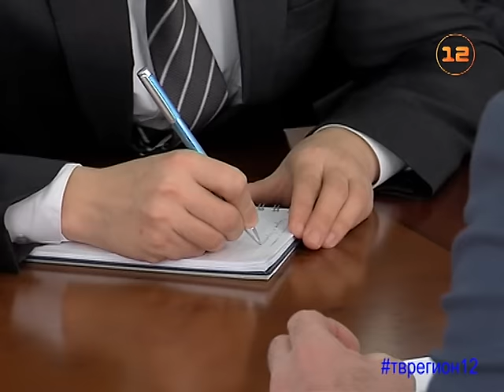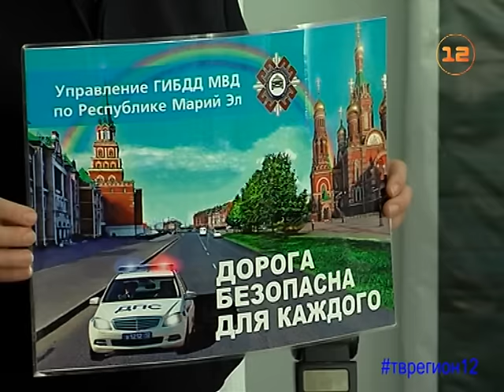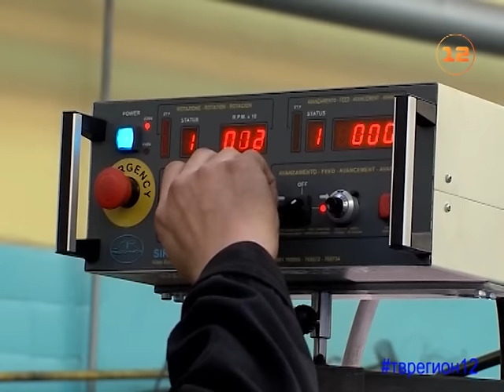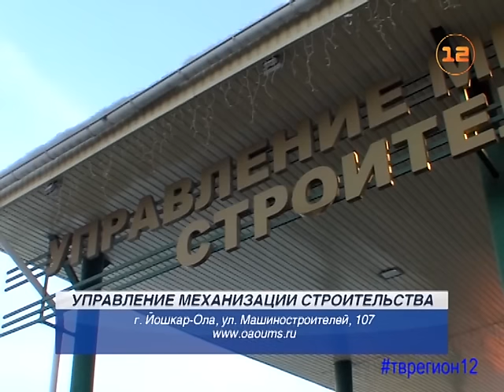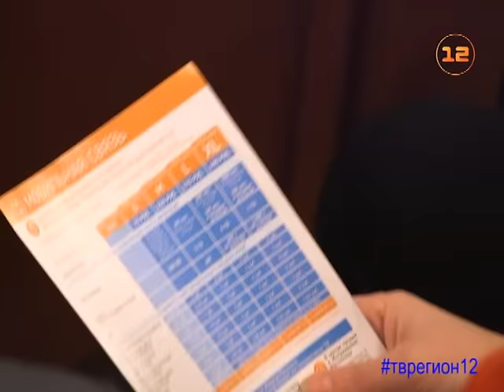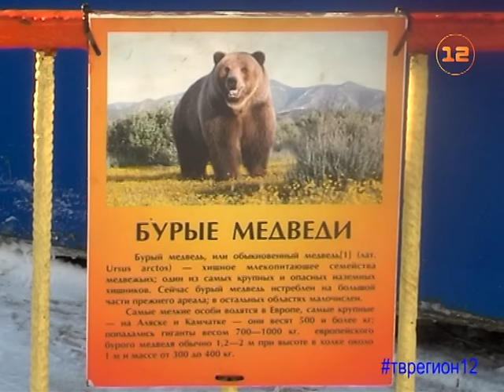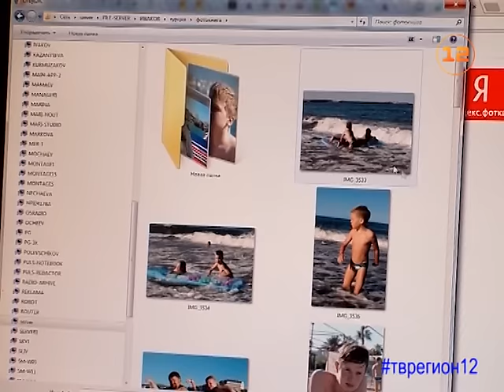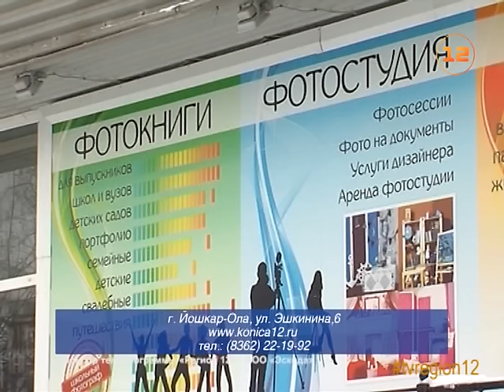Выпуск новостей от 03 февраля 2017г.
1. Леонид Маркелов провел заседание правительства Марий Эл.
2. Региональная неделя депутатов Госдумы: Виктор Кидяев работает в Марий Эл.
3.  20 млн федеральных рублей получит Марий Эл на проекты  «Местный дом культуры» и «Театры малых городов».
4. Более 100 человек погибли в ДТП на дорогах Марий Эл в 2016 году.
5. Где в Марий Эл ремонтируют спецтехнику?
6. Зимний маршрутный учет животных начался в Марий Эл.
7. Аншлаг собрал спектакль «Платье из дождя» на сцене Театра оперы и балета в Йошкар-Оле.
8. Медвежата родились в передвижном зоопарке в Йошкар-Оле.
9. Жители Марий Эл могут делать макет фото-книги онлайн.
10. Морозная погода будет стоять в ближайшие дни в Марий Эл.